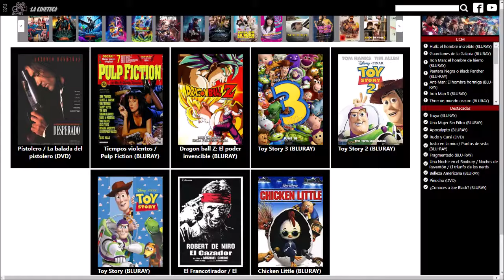Cara cortada Díganle buenas noches al malo Español latino Segundo doblaje Scarface Tipo malo L.A.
Escena de la película Scarface (Cara Cortada) de 1983 donde Tony Montana ( Al pacino) discute con su esposa y después da su discurso del hombre malo. Español latino 2do doblaje Rodolfo Vargas

Segundo doblaje al español latino de la película, Realizado en Los Ángeles USA. Con la voz de Rodolfo Vargas en Tony Montana

scarface el tipo malo español latino acento cubano
cara cortada hombre malo latino 2do doblaje Rodolfo Vargas
scarface Rodolfo Vargas español latino doblaje
doblaje de Rodolfo Vargas en scarface cara cortada tony montana
scarface el hombre malo español latino cara cortada